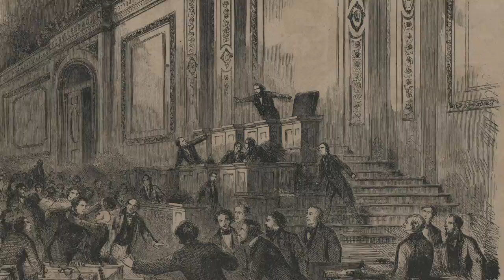Exploring Bethlehem's "Flatiron Building"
Built in 1911 by the area's foremost architect for Bethlehem's most prominent banker, the E.P. Wilbur Trust Building has stood at 4th & Broadway for many decades . Learn about the men behind the iconic structure and what's in store for it today.